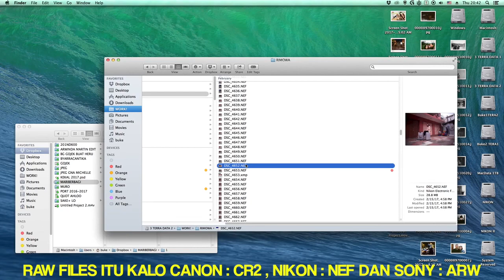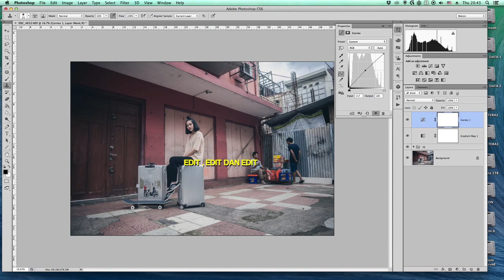MARIBERBAGI EP.1 : PRESET PHOTOSHOP (ADOBE CAMERA RAW)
MARIBERBAGI ini gw bikin karena , ketika gw cek file file .. di Komputer gw .. gw punya banget preset preset yang gak kepake. Jadi daripada gw diemin dan jadi sampah .. mendingan gw bagiin ke kalian .. itung itung amal ...

buat episode 1 ini gw bagi bagi file preset adobe camera raw ... dan gw taro di dropbox .. karena kalo ngirim email ke kalian satu-satu .. menghabiskan waktu dan gw lelah ngetiknya .. HAHAHAH
dan ini link dropboxnya .. ..

syarat buat ngambil file ini bebas!! yang penting kalian mau belajar!!
FAQS :
Haruskah Subsribe ? ENGGAK ... karena sampai detik ini perkerjaan utama gw juga bukan Youtber , makanya Youtube gw lack of content
HARUS COMMENT DAN LIKE ? GAK JUGA ... karena ya itu tadi ... sampai saat ini Youtube buat gw hanya menjadi media untuk menyampaikan tutorial dan berbagai macam keluhan hidup fotografer. Masih belom jadi pekerjaan utama gw
APAKAH NANTI FILEnya akan dihapus ?
tergantung .. kalo dropbox gw terlalu penuh dan gw harus ngirim file besar ke klien .. mungkin gw hapus ..makanya coba download selagi bisa ...

last but not least kalo ada pertanyaan .. silahkan banget tanya di IG atau di comment bawah ..

CIAO